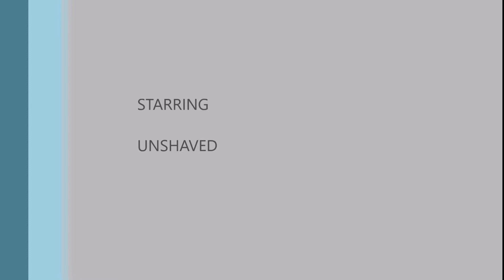Secret achievement 1 in Pixelworlds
All your need to do achievement is to have 19 things to wear.
The list:
1. shoes
2. tights
3. pants
4. shirt
5. tail
6. wings
7. eye lenses
8. earring
9. neckless
10. ring
11. teeth
12. face paint
13. nose
14. glasses
15. hair
16. cap
17. shield
18. weapon
19. pet
Thats it!!!